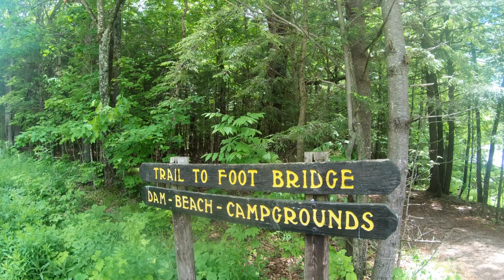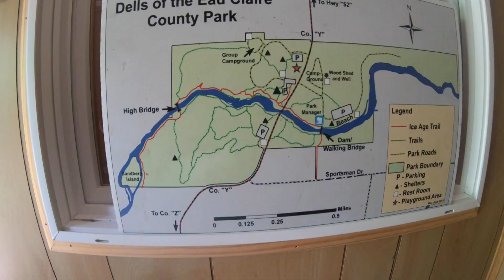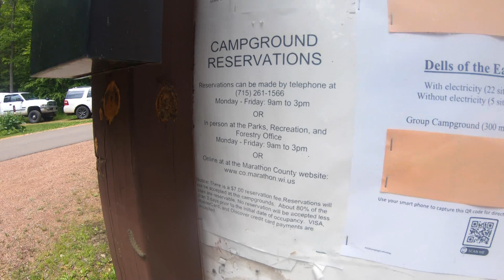The Dells of Eau Claire River. Great family river exploration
A great county Park with woodland trails, Campground, Beach, Shelters, and the star of the show, the Dells of the Eau Claire River. Endless waterfalls and rock outcropping within the river to explore.